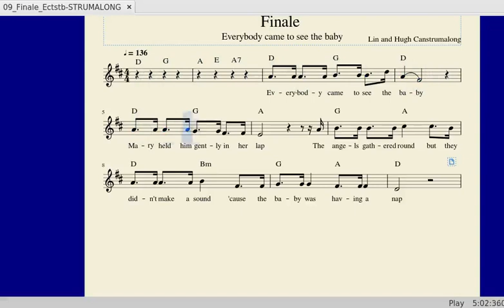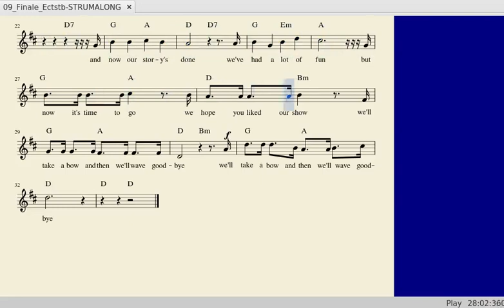09 Everybody came to see the baby - words and chords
This is the backing track as played back by the free MUSESCORE program
showing lyrics and guitar chords to strum along to.